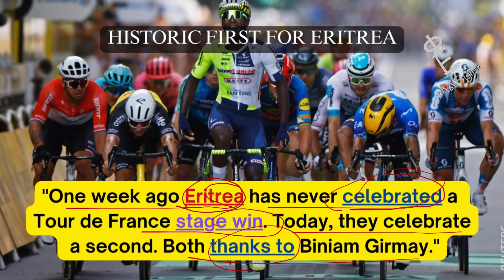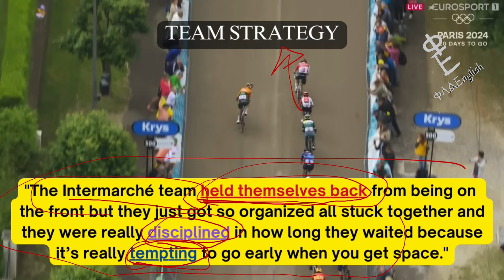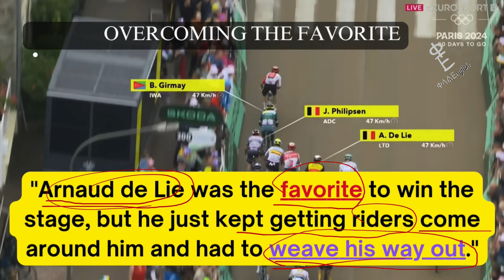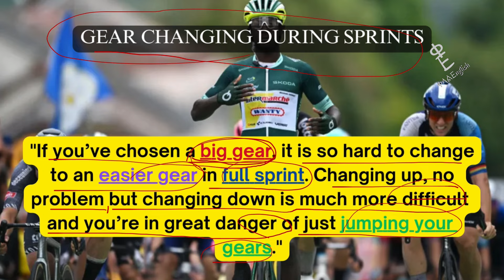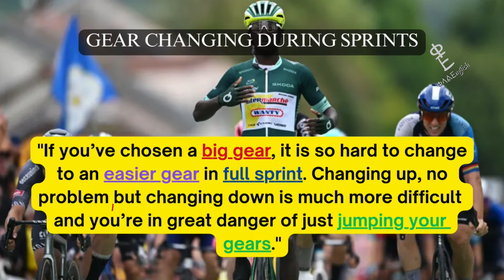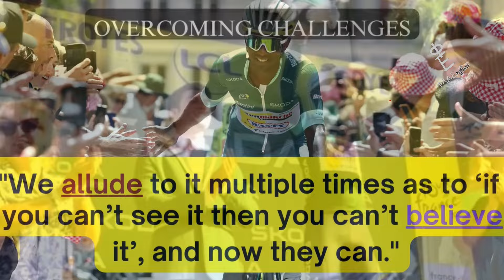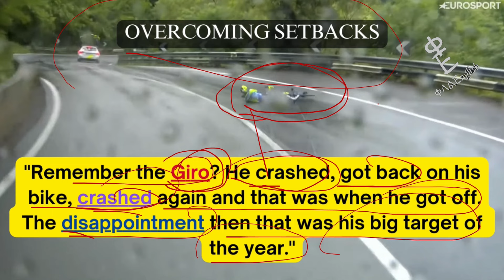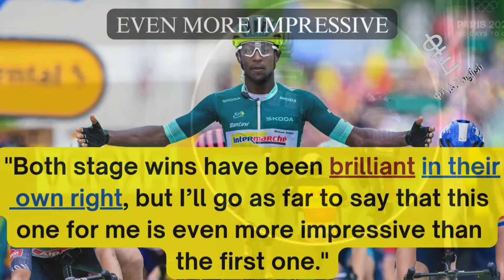Biniam Girmay's Historic Tour de France Second Win Explained - Learn English with Sports!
oin us as we dive into Biniam Girmay's historic victories in the Tour de France! Learn English with real-world examples from sports journalism. We'll break down the reactions from Eurosport Cycling to Girmay's second win, explain key vocabulary, and provide insights into what makes his achievements so significant. Don't miss this exciting and educational journey!